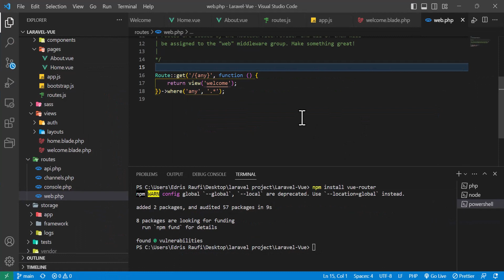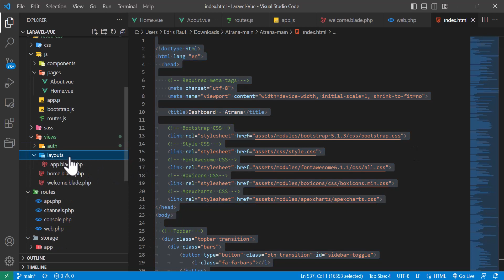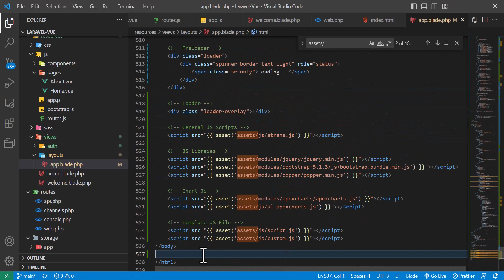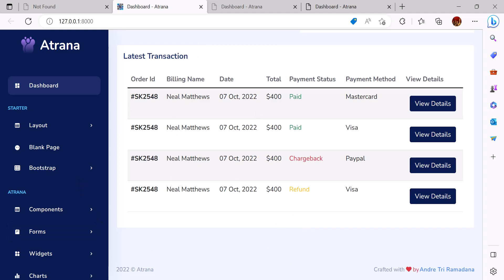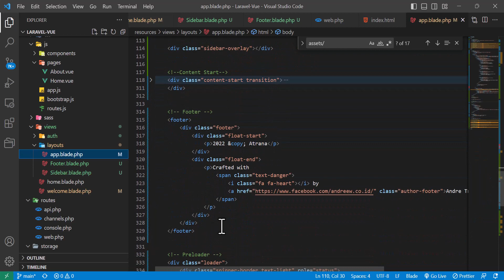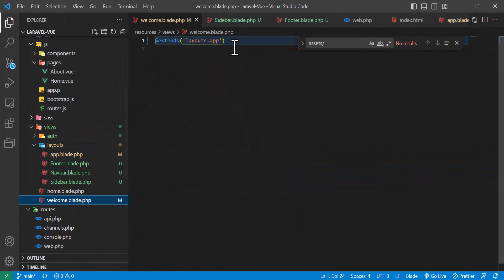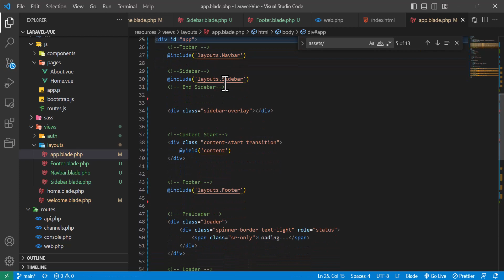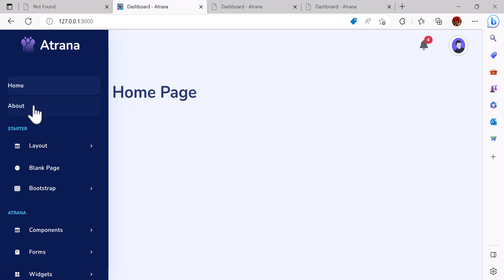Lesson 3 Laravel And Vue Template Configuration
Learn how to set up templates in Laravel and Vue.js in this concise tutorial. Templates provide a consistent and efficient way to structure and organize your web application's UI. We'll guide you through the process of integrating templates into your Laravel and Vue.js projects, allowing you to create visually appealing and user-friendly interfaces.

In Laravel, we'll explore the Blade templating engine, a powerful tool for building reusable and dynamic views. You'll learn how to create and extend templates, include partials, and pass data to views. We'll also cover the use of Laravel's built-in authentication scaffolding to quickly set up user authentication pages.

In the Vue.js portion, we'll demonstrate how to use Vue components to modularize your application's UI. You'll see how to create and register components, and leverage Vue's reactivity system to update the UI dynamically. We'll also show you how to use Vue directives to bind data and handle events within your templates.

By the end of this tutorial, you'll have a solid understanding of setting up templates in Laravel and Vue.js, enabling you to create beautifully designed and highly functional web applications.
In this comprehensive tutorial, we'll guide you through the process of configuring routes in Laravel and Vue.js, two powerful frameworks for building dynamic web applications. Whether you're a beginner or experienced developer, this video will help you understand and implement route configuration in Laravel and Vue.js to create seamless and interactive user experiences.

First, we'll provide an overview of routing in Laravel, the popular PHP framework. You'll learn how to define routes using the intuitive and expressive syntax of Laravel's routing system. We'll cover basic route definitions, route parameters, and different HTTP methods for handling various types of requests.

Next, we'll delve into Vue.js, a versatile JavaScript framework. We'll introduce you to Vue Router, the official routing library for Vue.js. You'll learn how to set up Vue Router in your Laravel and Vue.js application and configure routes using Vue Router's flexible syntax.

We'll demonstrate how to create dynamic routes in Laravel and Vue.js, allowing you to handle dynamic data and generate dynamic URLs based on your application's requirements. You'll gain insights into using route parameters, named routes, and route groups to structure and organize your application's routes effectively.

Additionally, we'll explore advanced routing concepts, such as route middleware and route model binding. You'll discover how to implement middleware to apply filters or perform actions before or after a route is accessed. We'll also show you how to leverage route model binding to simplify the retrieval of model instances based on route parameters.

Throughout the tutorial, we'll provide practical examples and best practices to enhance your understanding of route configuration in Laravel and Vue.js. You'll see how to integrate route configuration with Vue components and Laravel controllers, enabling you to build powerful and interactive web applications.

By the end of this video, you'll have a solid foundation in route configuration in Laravel and Vue.js, empowering you to create robust and dynamic web applications. Join us on this exciting journey of Laravel and Vue.js route configuration, and unlock the full potential of these frameworks for your web development projects.

Chapters:

0:00 Introduction
0:35 Configuration of Template
01:25 Fixing assets URL
02:36 Setting welcome.blade.php
03:03 Separating Sidebar and Navbar